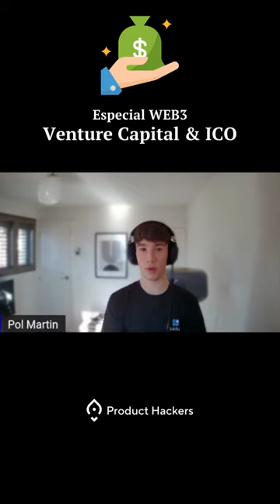WEB3 | Venture Capital & ICO 🤑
Te contamos las ventajas de la financiación mixta, combinando inversión privada mediante Venture Capital e ICO.